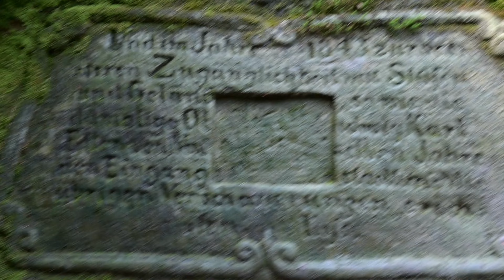Adrspach - jak wygląga skalne miasto (Czechy)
Niesamowite piaskowcowe formacje górujące nad szlakami pieszymi, lasem i rozległym jeziorem.Tysiące skalnych wieży, oszałamiająca przyroda i zapierające dech widoki. Najwyższa forma skalna Kochankowie (czes. Milenci) osiąga wysokość 81,4 metrów. Imponujący Wielki Wodospad spada z hukiem 16 metrów w dół, najwęższe przejście między skałami ma tylko 50 centymetrów. Skalne Miasto jest tylko 6 km od Polskiej granicy.
Jak wygląda Skalne Miasto - zobaczcie sami :)

Pozostaw po sobie jakiś ślad pisząc kometarz lub zostawiając kciuka w górę :)

Miłego oglądania :)